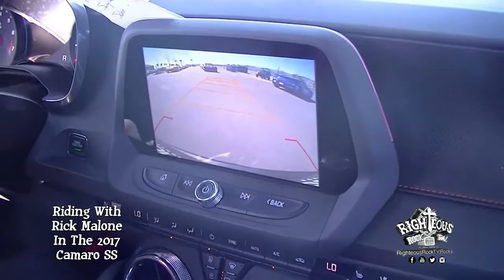Riding In The 2017 Camaro SS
Spring Mountain
Motor Resort & Country Club
Rick Malone Driving